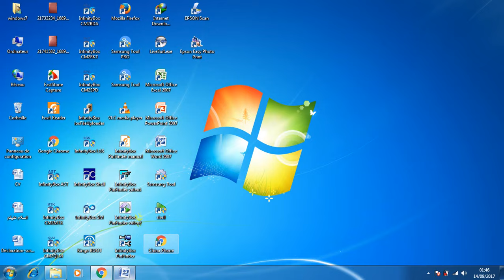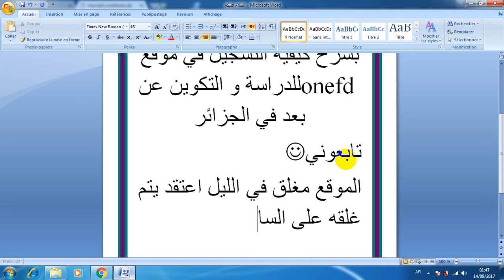شرح التسجيل في موقع onefd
شرح طريقة التسجيل في موقع التعليم عن بعد
صفحتي على الفايسبوك: